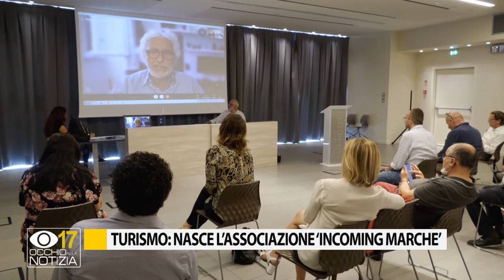Turismo: nasce l'associazione ''Incoming Marche''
Si chiama “Inside Marche” ed è una nuova associazione che racchiude tutti i più importanti tour operator dell’incoming della Regione.